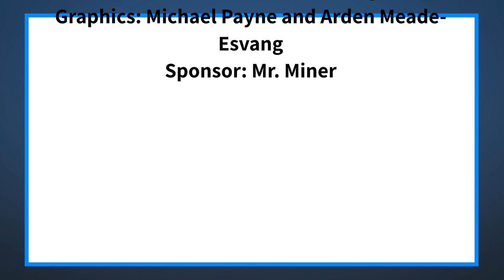The Halo Morning Show 9/21/21